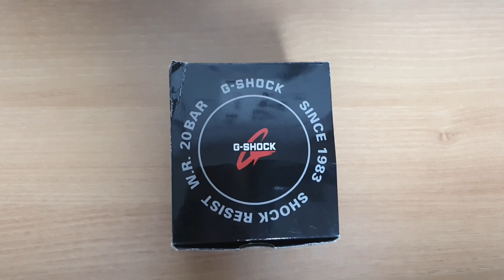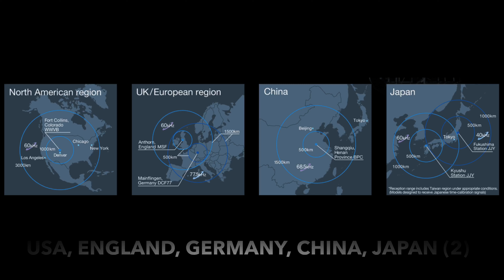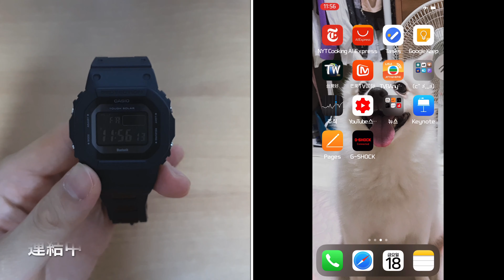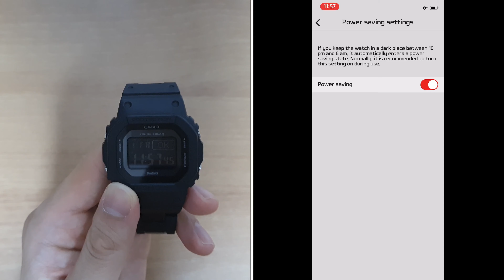買いました！G-SHOCKのGW-B5600BC-1BDR。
こんにちは、ハンブリラです。

僕が子供からずっと買いたかったG-SHOCKの５６００シリーズ！ゲットだぜ！

さすが５６００ですね。見ても見てもキレイです。

まだ５６００がない方、はやく買いに行ってください！

次はApple Watchで会いましょ〜その日まで、お元気に。